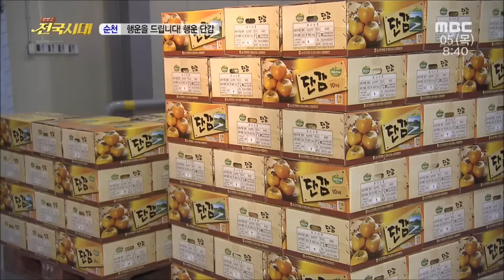[전국시대] 행운을 드립니다! 행운 단감 (순천)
[생방송 전국시대] 행운을 드립니다! 행운 단감 (순천) *2015/11/04(목)
*여수MBC 유튜브(YouTube) 채널 안내

“지금 여수MBC 유튜브채널 '구독'하시고 더 다양한 콘텐츠를 만나보세요!!”